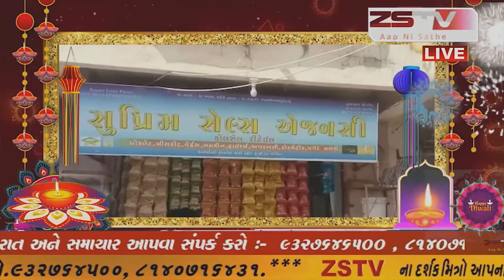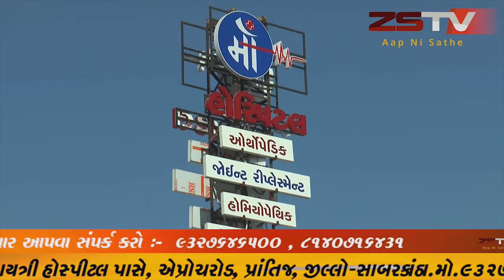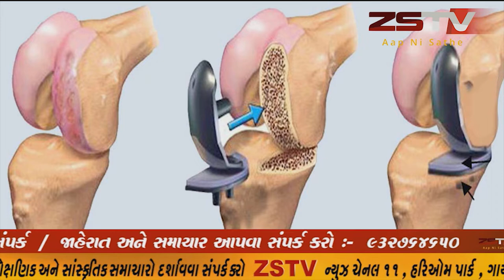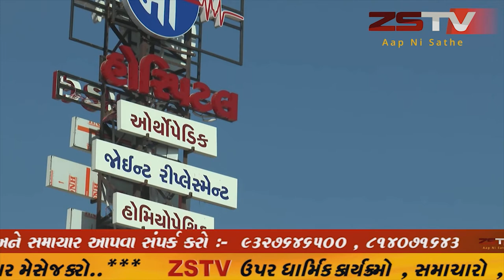ચોટીલા મા ભાજપ શાસિત નગરપાલિકા દ્વારા રોડ રસ્તા નું ખાતમુર્હુત કરવામાં આવ્યુ